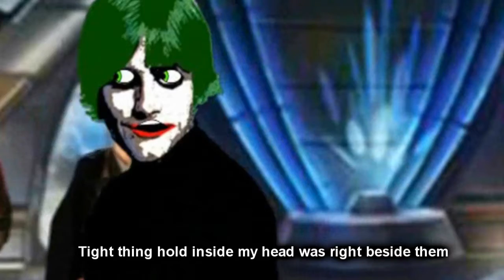Gruntruck - MACHINE ACTION [fanmade w/ lyrics]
Here in town, hear wolves
I found myself inside them
Too intent, too alive
I thought it was the old slide
I broke my songs with guns
The words they came like dying
The action moved around
Around, around, around, around
Tight thing hold inside
My head was right beside them
Little guns for me
And little guns for their time
Looting like a thief
Got me in believing
The madness spins around
Around, around, around, around, yeah
Little machine action, well
Got fire delivered for me
Little machine action, yeah
Machine action!
Machine action!